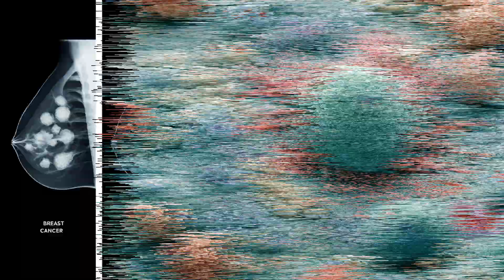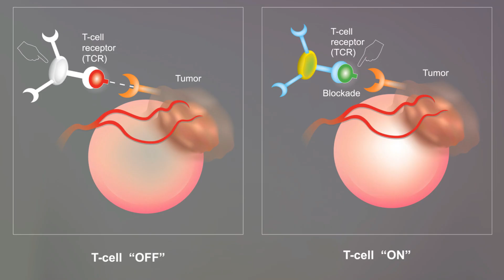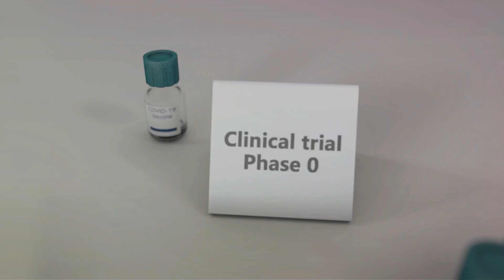Cancer Treatment Breakthroughs 2024: The Future is Now! 🎗️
In this video, we explore the groundbreaking advancements in cancer treatments that are transforming the lives of patients worldwide. As a passionate medical researcher, I dive into the latest developments, including targeted therapies, immunotherapy, cancer vaccines, and the promising new drug AOH1996. 🔬💉

Join me as I break down the science behind these cutting-edge treatments and discuss their potential to revolutionize the fight against cancer. We'll also take a closer look at the ongoing clinical trials and what they mean for the future of cancer care. 🩺📈

If you're interested in staying informed about the latest cancer research and treatments, this video is a must-watch. 👍💬

Together, we can spread awareness and hope for a brighter future. 🔔💪